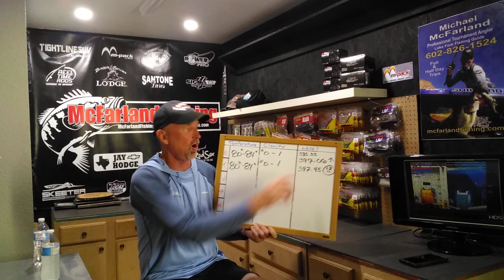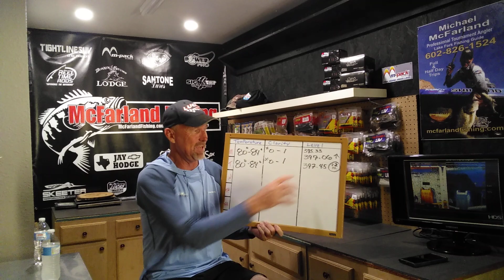MCFARLANDS LAKE FORK PUBLIC RUNDOWN 08-23-2022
A Lake Fork Fishing Report from Mike McFarland, The Lake Fork Guide. In this Lake Fork Fishing Report, I give you Lake Fork's current water conditions: Lake Fork Lake Levels, Lake Fork Water Temperatures, Lake Fork Water Clarity and what is Seasonal Pattern, what pattern I believe fish are currently on at Lake Fork. Also I will give you what lures and techniques I believe will be the most effective for fishing Lake Fork.

If you need more help fishing Lake Fork, you can always book a fishing trip with me at my next open date. It is best to text or call me Mike McFarland.